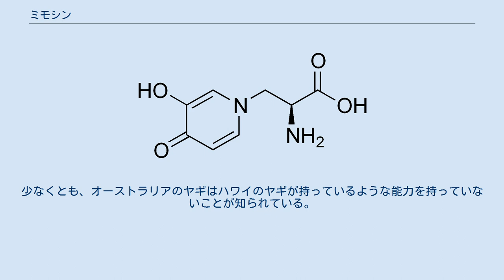ミモシン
#4-ピリドン
ミモシン (mimosine) は、アルカロイド、異常アミノ酸である。
チロシンと構造が似ているが、毒性があり、タンパク質を構成しない。
オジギソウ属のいくつかの種やレウカエナ属の全ての種で見られる。
 本化合物はロイセノール (leucenol) としても知られ、ギンネムの種子で最初に単離され、後にアダムスらによって研究された。
 ミモシンは融解すると分解される。
塩酸塩は174.5 ℃から175.0 ℃、シュウ化水素酸塩は179.5 ℃、ヨウ化水素酸塩は183.0 ℃から183.5 ℃で分解する。
ミモシンは一塩基酸塩のみを形成するが、メチルエステルは二塩酸塩を形成する。
 ミモシンは分裂中のG1期後期の細胞に取り込まれ、DNA複製の開始を阻害する。
反芻動物では、ミモシンは3,4-ジヒドロキシピリドン (DHP) または2,3-DHPに分解される。
 オーストラリア、パプアニューギニア、アフリカ、フロリダ等で中毒の事例があるが、その他の熱帯や亜熱帯の地域では記録はない。
ミャンマーのヤギは、レウカエナ属を50%含む飼料を食べると脱毛した。
ハワイのヤギやウシは反芻することで3,4-DHPを分解することができる。
このような耐性の違いは、ミモシンや3,4-DHPに耐えられる腸内微生物がいるかどうかの違いに起因すると考えられている。
少なくとも、オーストラリアのヤギはハワイのヤギが持っているような能力を持っていないことが知られている。